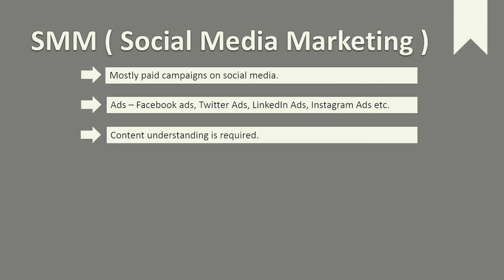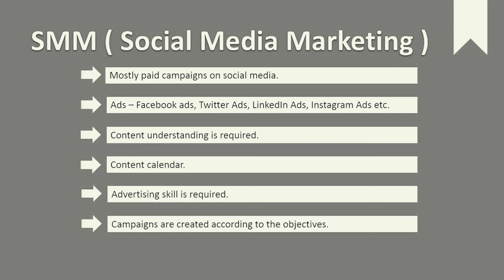SMM (Social Media Marketing) / Digital Marketing 2022